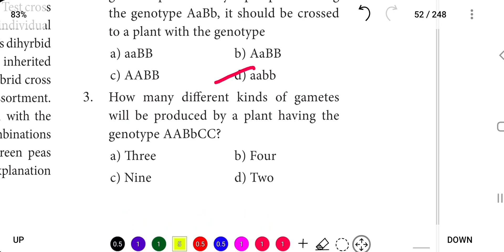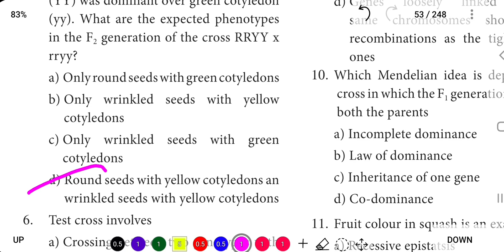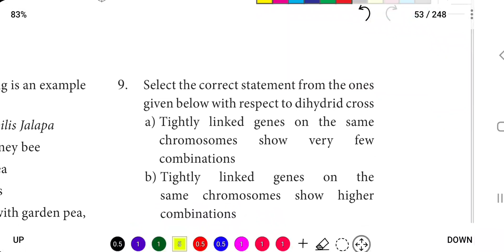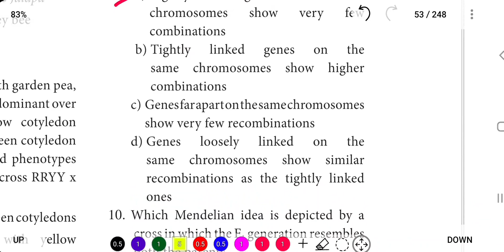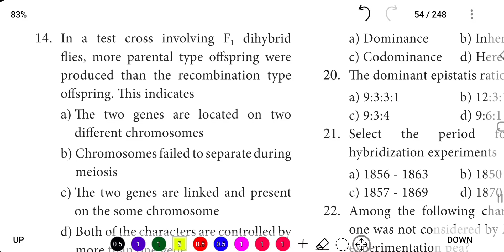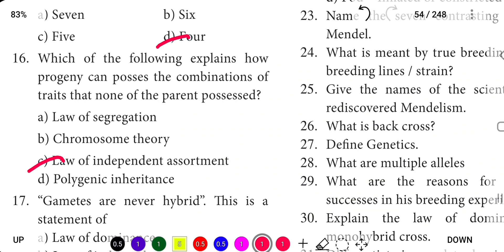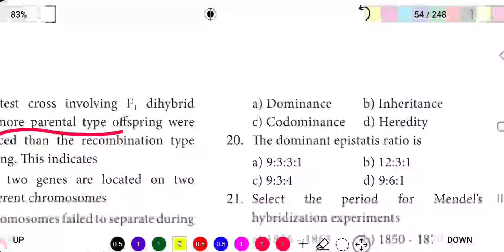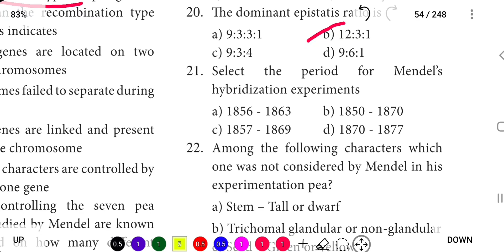12th EM Bio Botany chapter 2 Classical Genetics Book Back one marks English medium